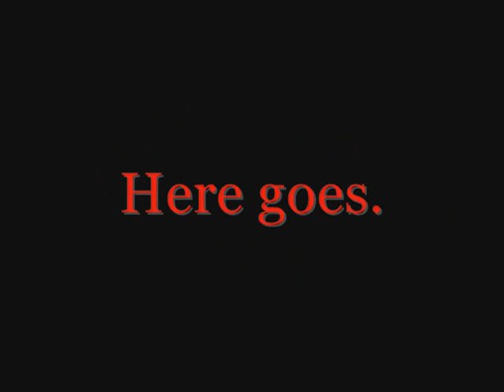Pirate's 2nd Skyworld Solo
I'm off to college here in a couple days, might have enough time to play, might not, that remains to be seen.

Edit: Internet sucks here.